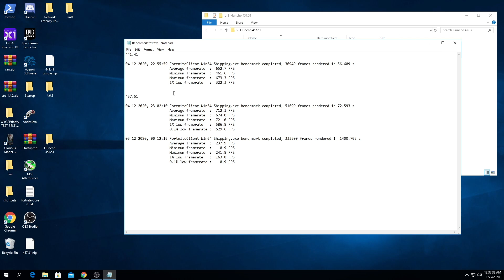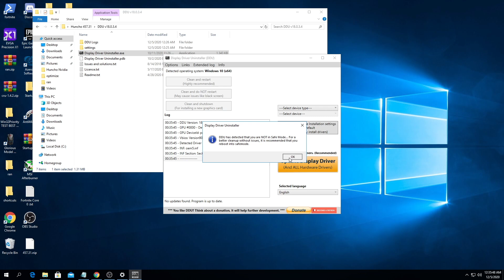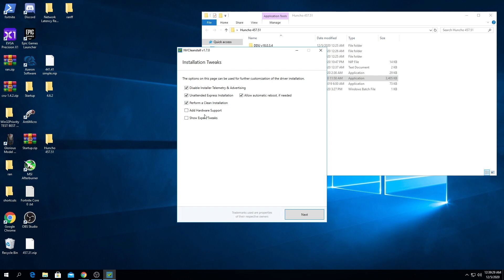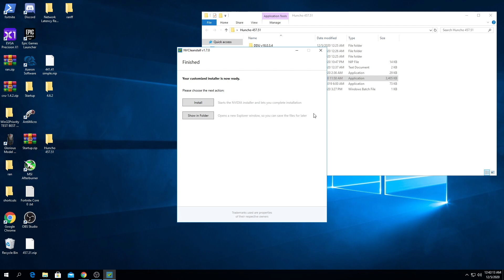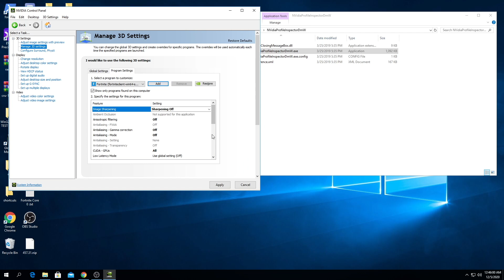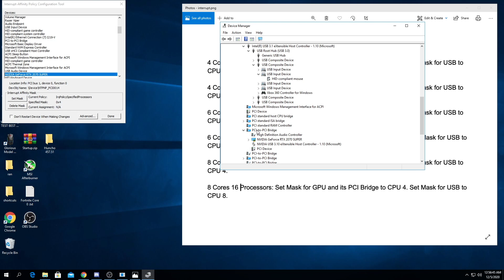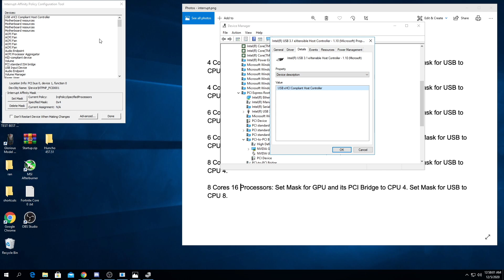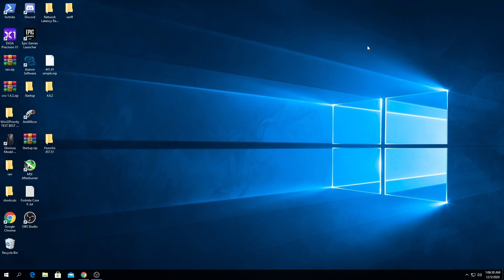Boost FPS and Lower Input Lag in Fortnite (Chapter 2 Season 5) - Fix FPS Drops and Edit Delay